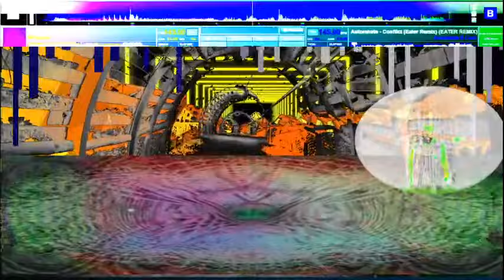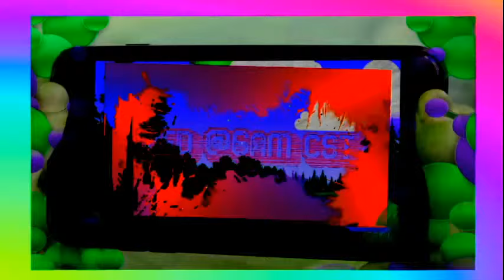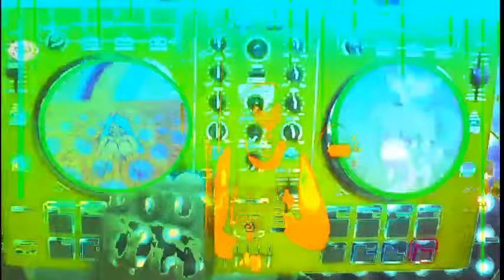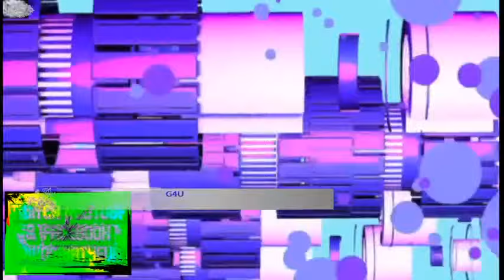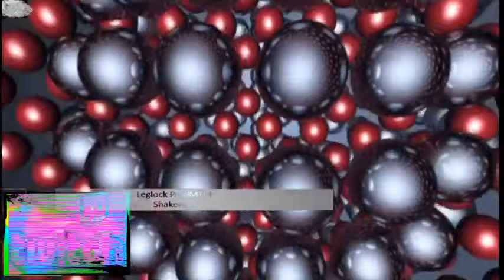The Wombats Heavy Bass'cast 7.29.2020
dubstep, trap, rap